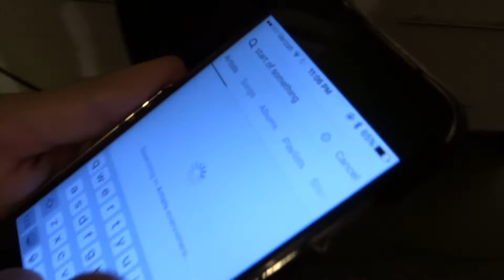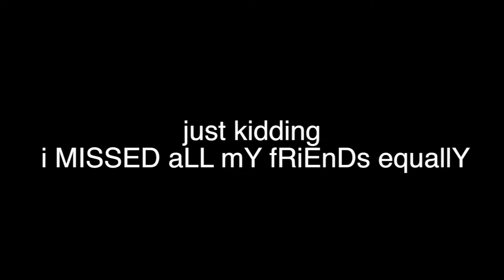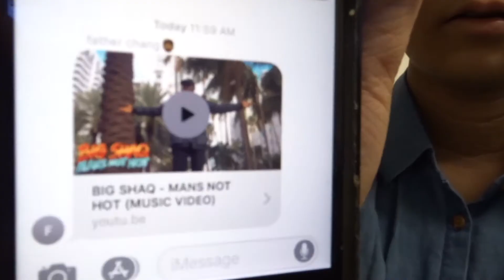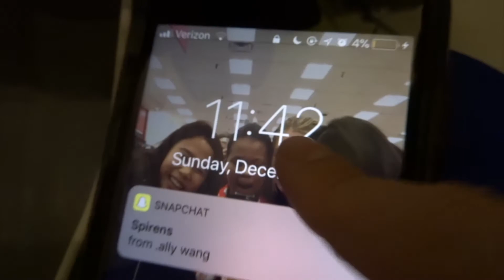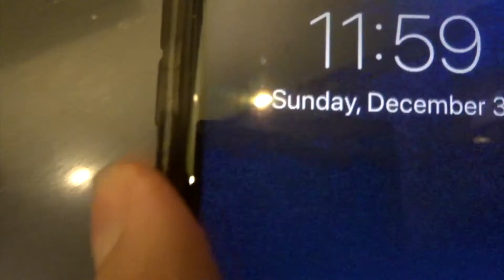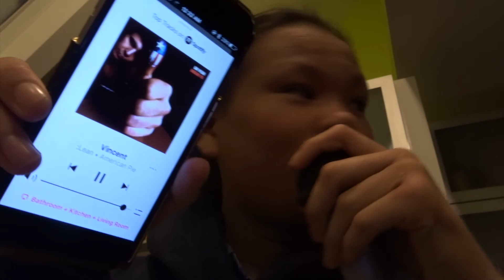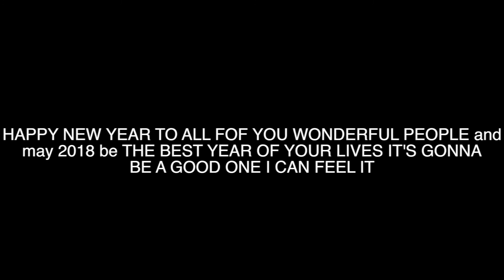WHY 2017 WAS THE BEST YEAR OF MY LIFE. thank you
HEY GUYS WELCOME TO THE V LOoG
This is very late but this was my LAST VLOG OF 2017. I just WANT TO SAY thank you to every single person who was a part of 2017 in my life. Thank you to everyone who went on the journey of 2017 with me, and everyone who made it such an important year in my life and such a fun, exciting, INSANE year in my life. I did so much this year that i did not think i would be able to ever have time for or have so much time to explore. I could not have gotten through the year without you goys and the support.

I HAVE BEEN VLOGGING FOR 2 YEARS ALMOST NOT REALLY BUT KIND OF

Thank you for taking the time out of your day to watch my videos when you could be eating or running outside or doing homework or something !

My Camera Gear:
Main Vlogging Camera OG vlogging camera
Extra Batteries for the GoPro (Hero 5)
Extra Batteries for the Sony hx80
MY FAVORITE tripod for the vlogs
Bendy tripod that Chloe broke but I still use
You need these for the tripods if you use a gopro
Drone (that is back!!!111!)

IF YOU READ THIS FAR COMMENT "CHANGSTER"